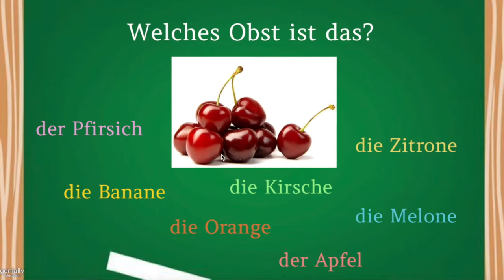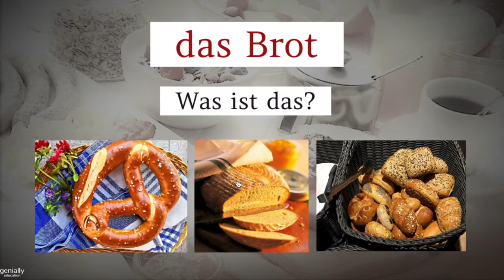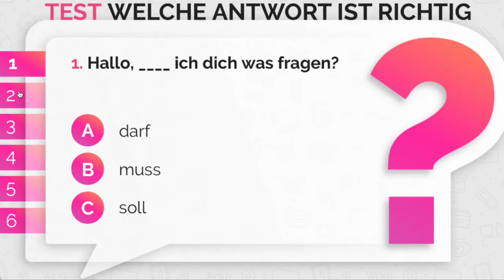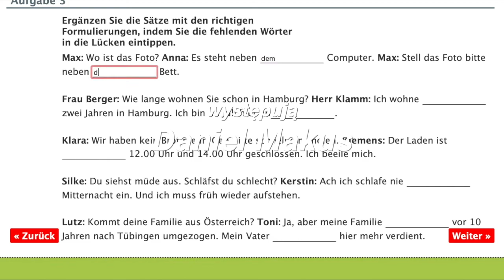Powtórzenie wiadomości z lekcji zdalnych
Powtórzenie wiadomości z lekcji zdalnych języka niemieckiego